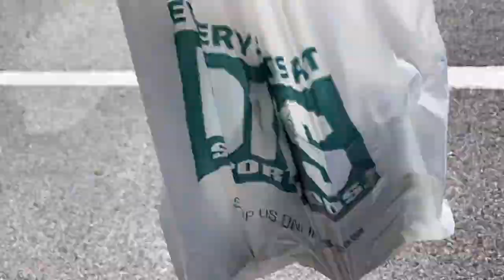How to waste $20 trying to do a Dicks sporting goods fishing challenge...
This video is awful . But content is content.. Hope yal enjoy

Follow on all social media's